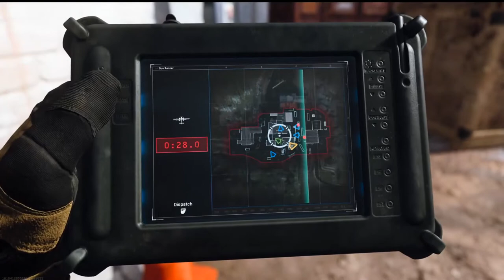Corbel - COD Modern Warfare - Gun Runner - Hardcore Headquarters